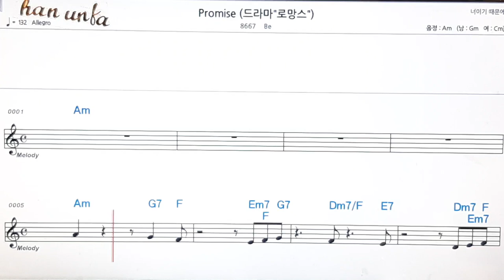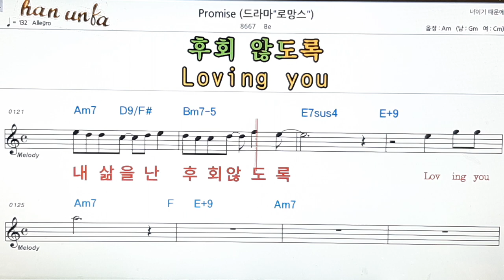Promise/Be👍노래 반주, 코드 악보,가라오케💋Karaoke*Sheet Music*Chord*MR